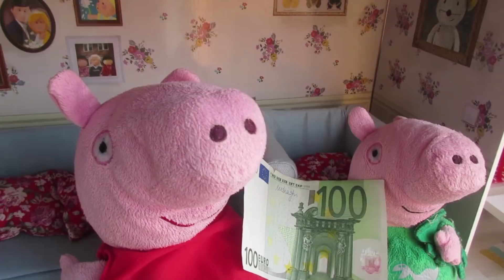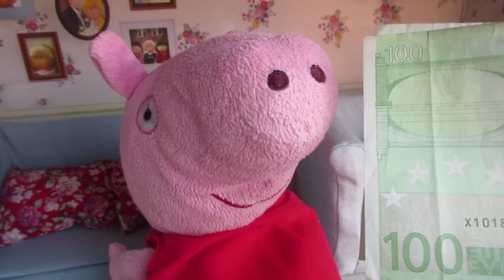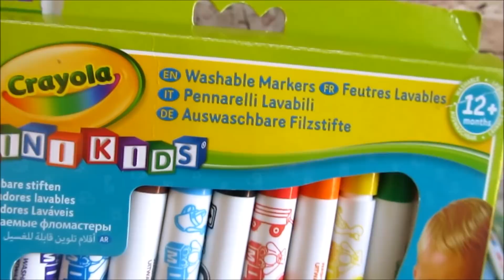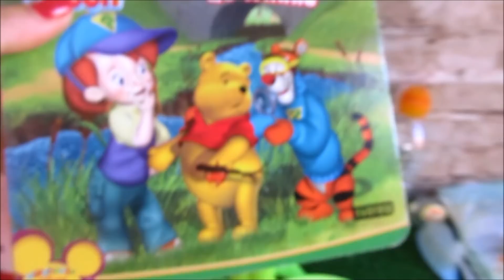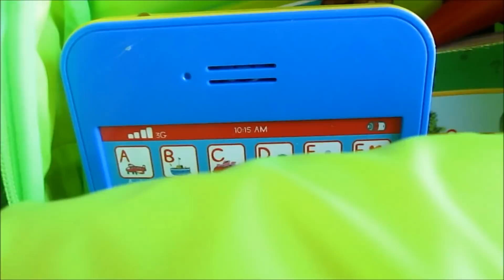Bebé Humano y Peppa Pig en el parque de la red | Vídeos de Peppa Pig en español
♥♥♥ Peppa Pig y el Bebé Humano van al parque de la red a jugar y lo pasan muy bien en los toboganes. No te pierdas esta Peppaventura. ♥♥♥